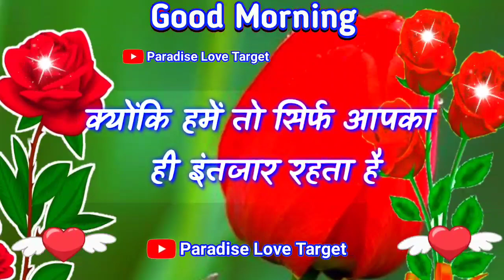प्यार में भरोसा होना चाहिए जान 🌹 Pyar mein Bharosa hona chahie🌹good morning video🌹love shayari video